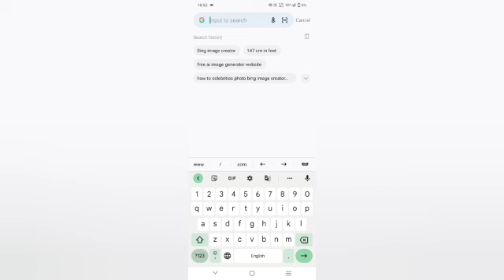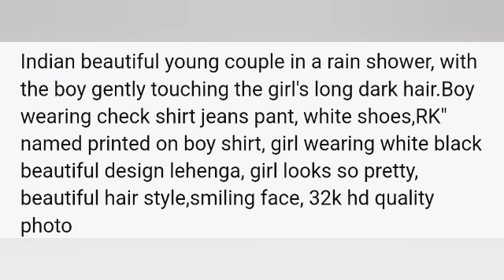bing couple ai image creator | ai photo editing | ai image generator prompt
ai image creator prompt
ai free image creator prompt
ai prompts for text to image
ai art generator free
canva text to video ai